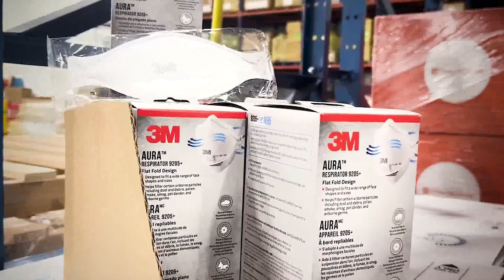DIRECT RELIEF PREPARES FOR FIRE SEASON